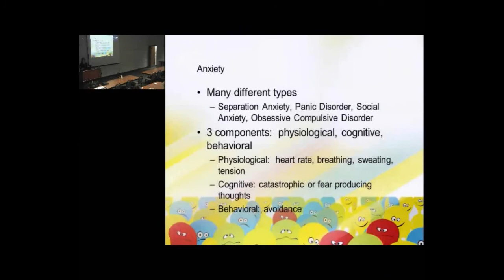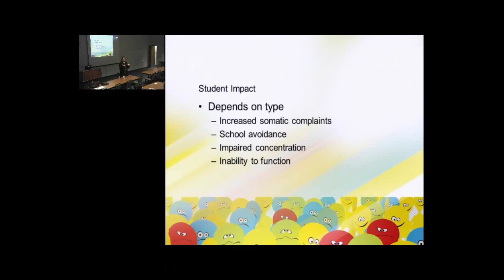Behavioral Health in Schools Training -- Part 6 -- Anxiety